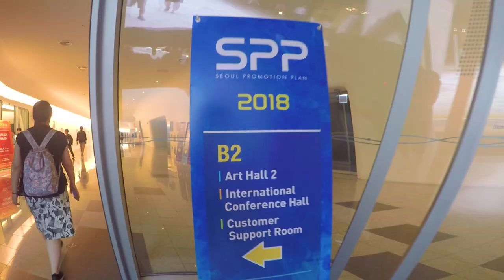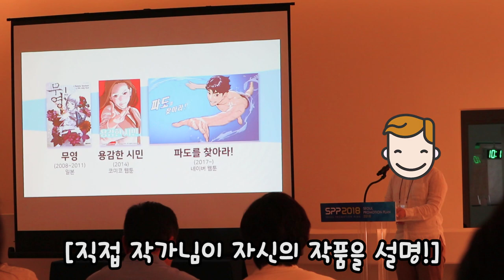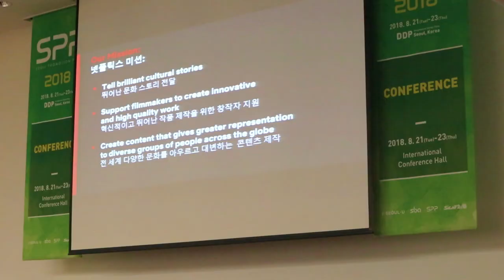웹툰&애니메이션 기획부터 매칭까지?! '서울국제 콘텐츠 마켓' [서울 탐방 브이로그 1화]